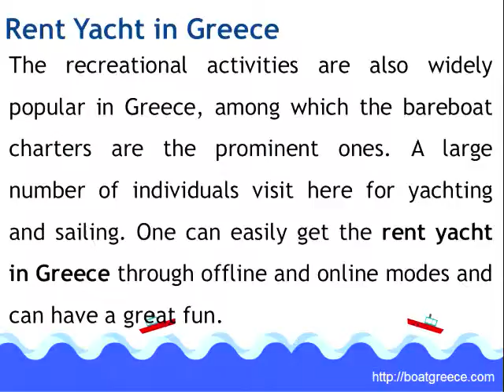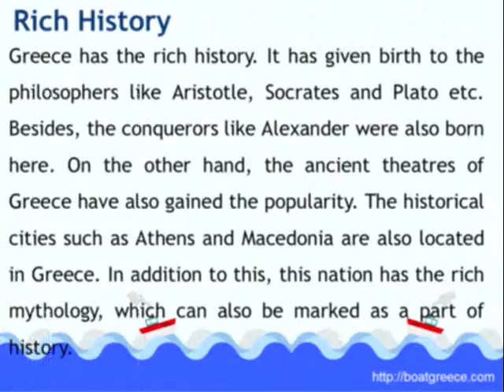Rent Yacht in Greece | Yacht charter Greece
The question that may arise in the minds of a number of newcomers is how to arrange the yacht or catamaran Greece. There are different methods to do so. You can visit any of the spots for boating and can take these yachts or catamarans on rent.